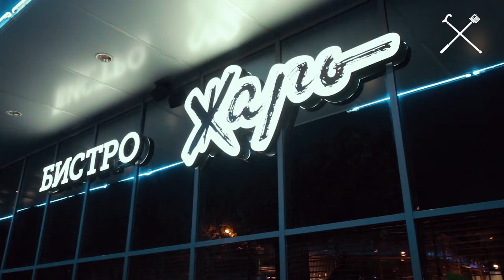Здравый Малый в Бистро «Жарь» Белгород. Хоспер гриль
Ребята если вы любите поесть мясо и всяческие блюда в центре Белгорода)) Поесть быстро и вкусно в хорошем бистро)
Мы рекомендуем новое заведение кафе Бистро «Жарь» | Белгород. Место с открытой кухней и ароматным мясом на  хоспер гриле.